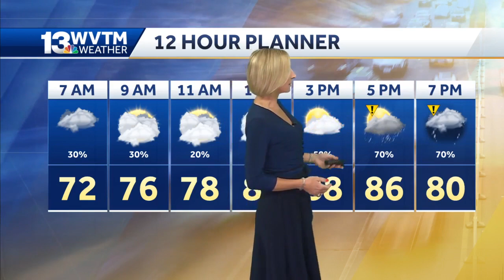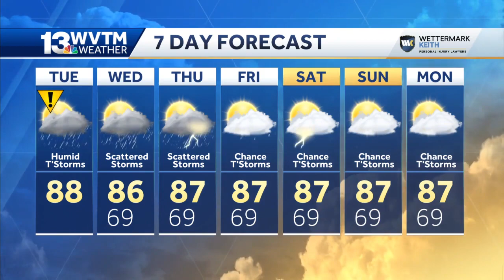Impact weather Tuesday